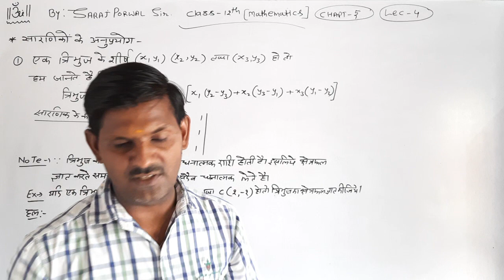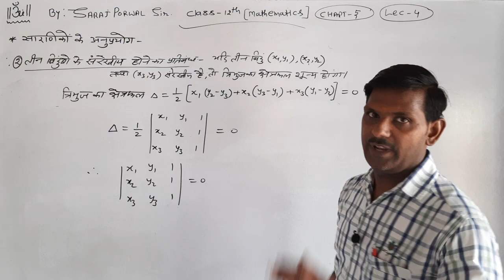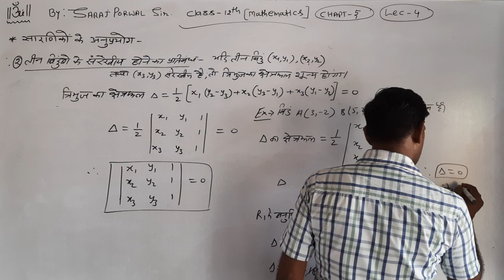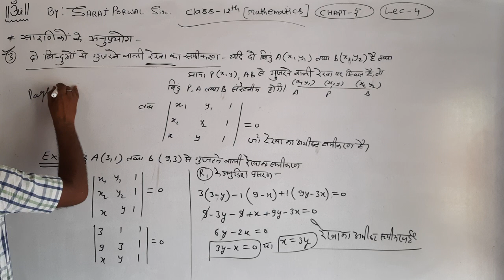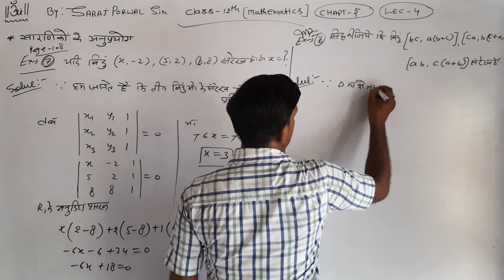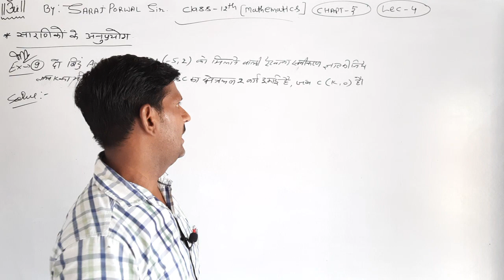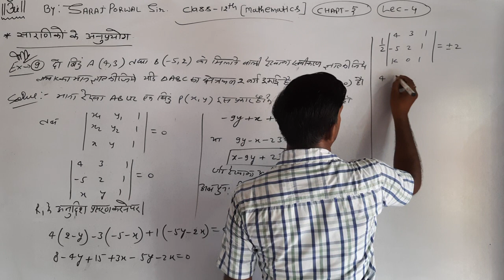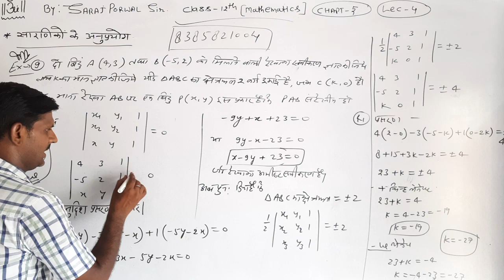Lecture 4 || Application of Determinants/Area of Triangle || Class 12|| RBSE || Math || By Saraj Sir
सारणिकों_के_अनुप्रयोग_(त्रिभुज का क्षेत्रफल)_With_उदाहरण
pplication of Determinants/Area of Triangle_with_example

Chapter 5 : Basic concept of inverse of a matrix